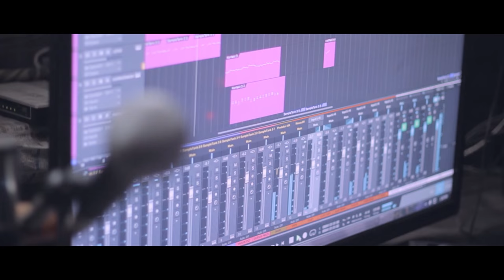Sharry Nexus - Adding a Harmonium Piece in Punjabi Song | Full HD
Love that Harmonium Piece ,
What u guys think?
Adding a Harmonium Piece in a Punjabi Song